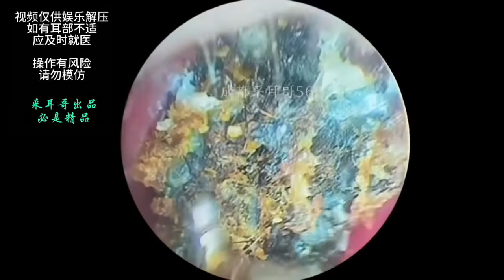采耳哥-Cleaning of oversized external auditory canal cholesteatoma ｜565